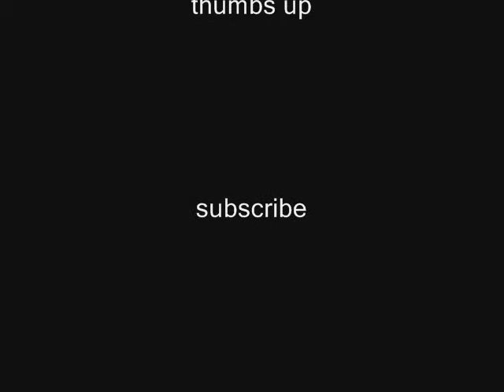head shot halo reach part 2 how the hell did i get up here